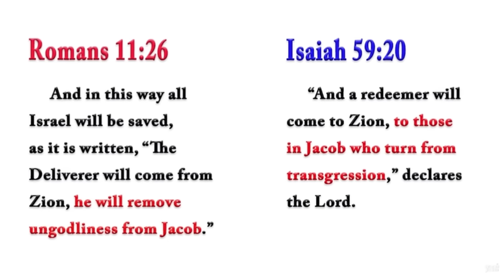APOLOGIST Melissa Dougherty explains how we can KNOW Paul was the founder of a CULT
Gives an outstanding and clear explanation how we can evaluate Paul's actions and words to determine if he was responsible for creating a new cult out of Judaism.

She declares CRITICAL THINKING as an important tool to use for pursuing truth; I take her at her word and use her own criteria in my evaluation of Paul.